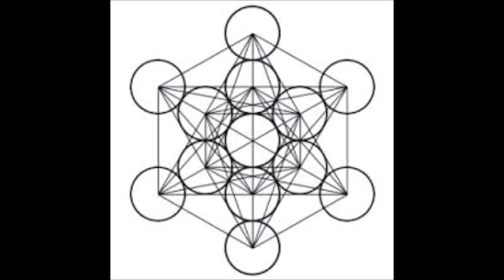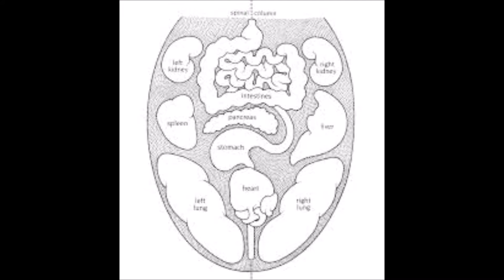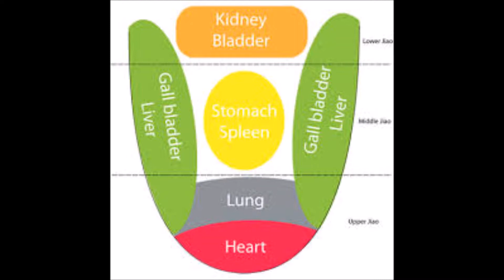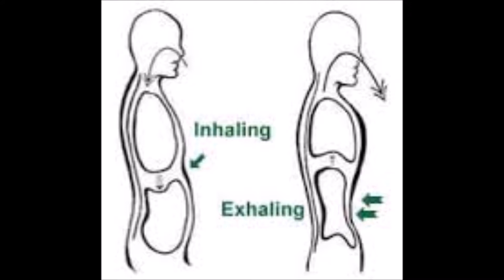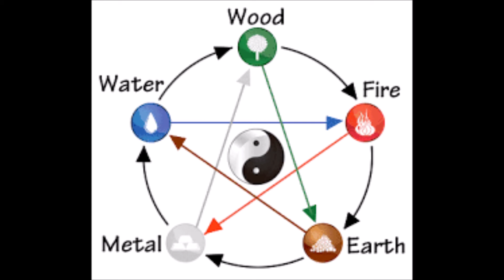Six Healing Sounds - A Different Perspective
The six healing sounds according to the late Nan Huaijin